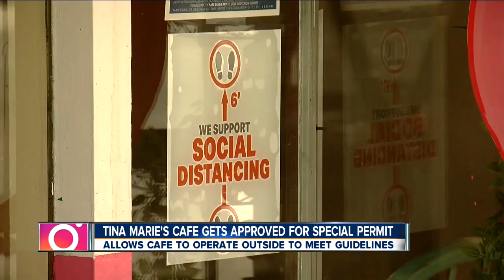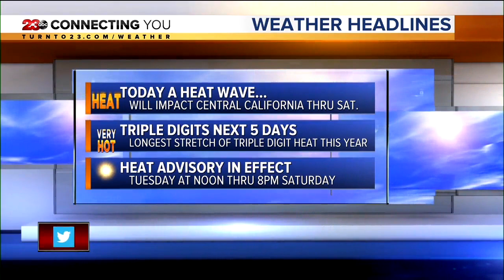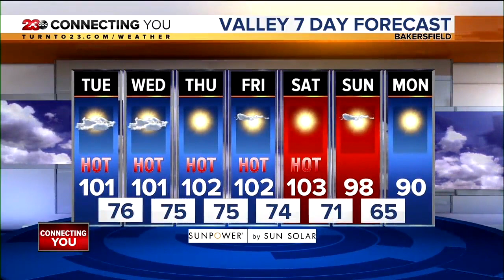23ABC News Latest Headlines | June 23, 9am